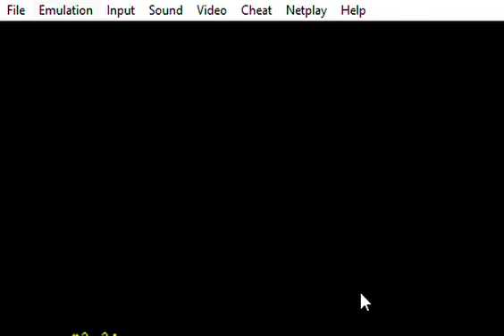Video Game Glitch 1029BB: UMK3 Deluxe (SNES Hack) - Convert Glitch 1BB/"Gray" C.Sub-Zero 1B